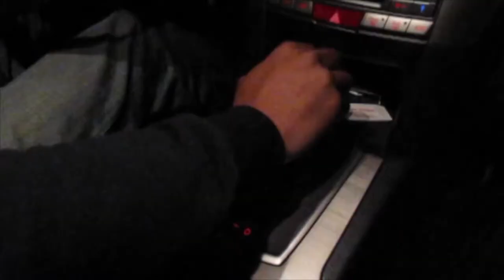Scene Mirror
This video is about Scene Mirror COMM 2940